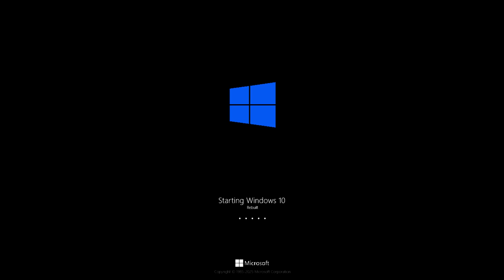Windows Rebuilt History Last Phase